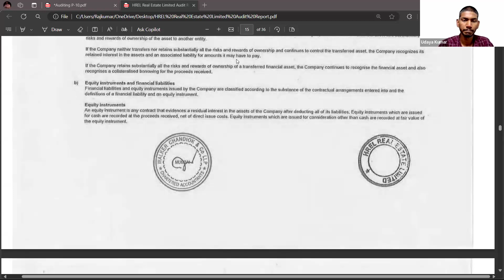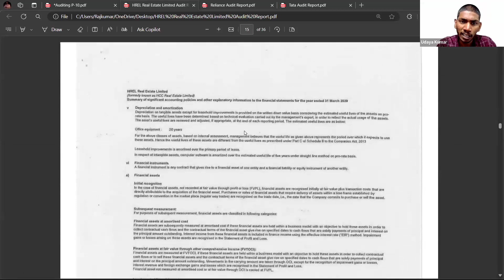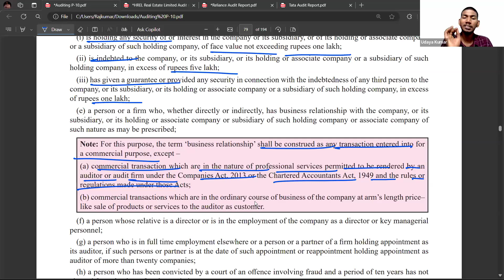CMA Inter || Paper 10B Auditing - Module 7 Statutory Audit - Part 1|| Dec 2024 Exams || in Tamil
Playlist useful for CA/CMA Foundation June 2024

ca foundation class
cma foundation class
ca latest updates
cma latest updates
cma intermediate
ca intermediate
ca coaching class
cma coaching class
cs coaching
brs trick tamil
brs tricks
brs tricks tamil
guidance on paper 3
11th Accounts
12th Accounts